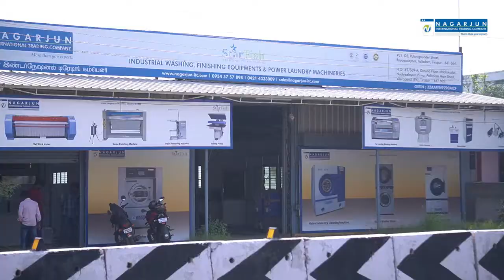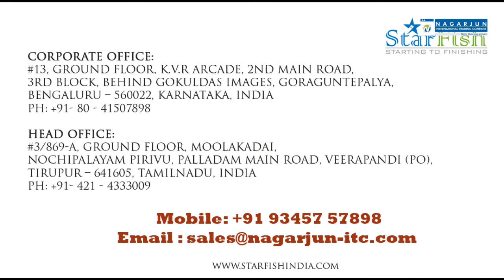Laundry Machine Loading & Unloading | starfishindia.com | 9080845845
Laundry Machine Loading & Unloading we are having perfect team to handle this.